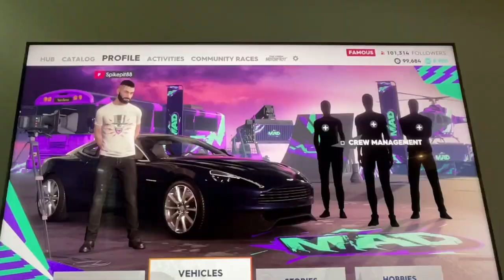GQ gaming Playing The Crew 2 with Ferrari ￼and F1 car